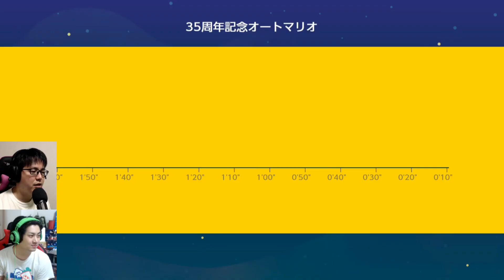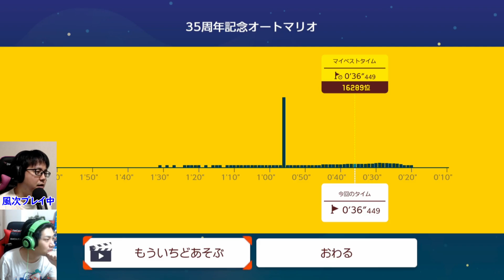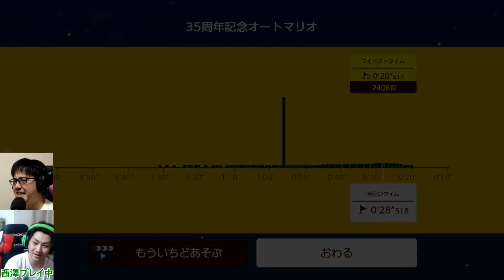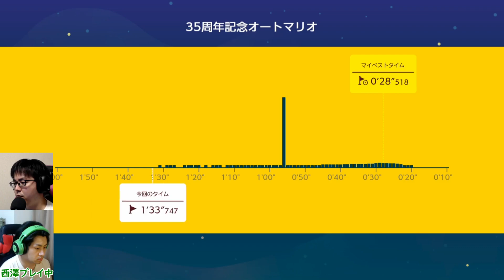【ハックンタイムアタック】限定メダル入手の難易度高すぎ！？マリオ大好き男の挑戦(初見プレイ)【マリオ35周年】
25日までプレイできるのでみんなも挑戦してみてね！
OPENRECの個人配信で31歳漢西澤が2●秒まで詰めてます。応援しにきてね～
下